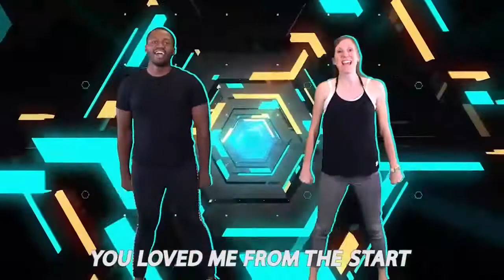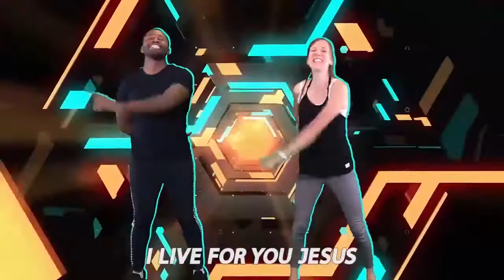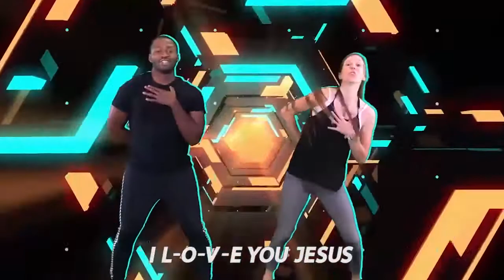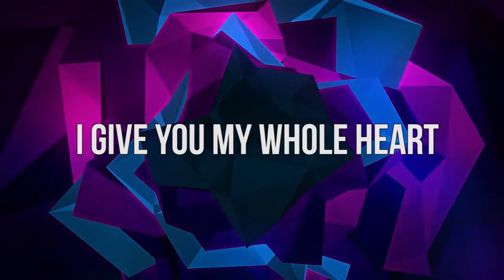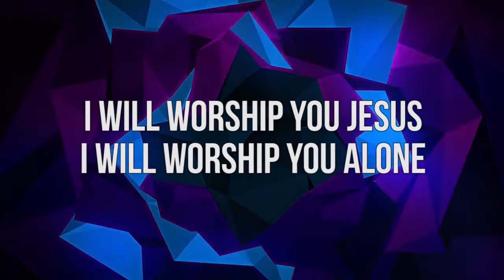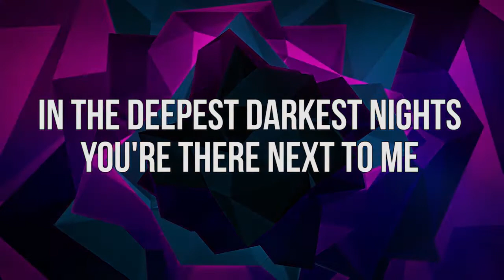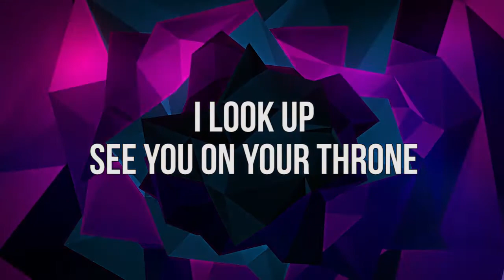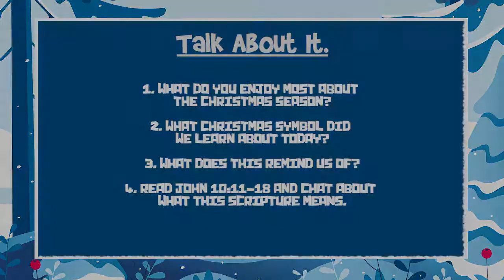Kids Service 6 December 2020